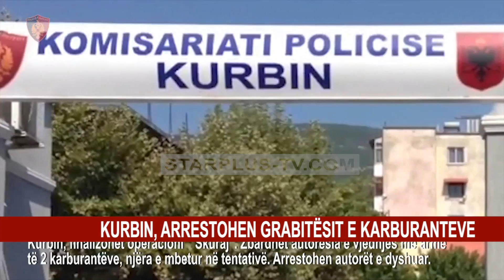KURBIN, ARRESTOHEN GRABITËSIT E KARBURANTEVE